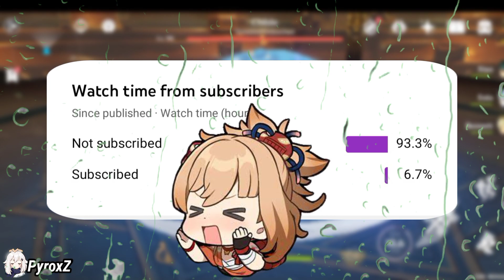Upcoming Banner of Ver 2.5 and 2.6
➡Picture of Ayato used in the Video is a fan art Ayato has revealed in story and dialogue but we still don't know the real design for Ayato and the information in the video might be real,